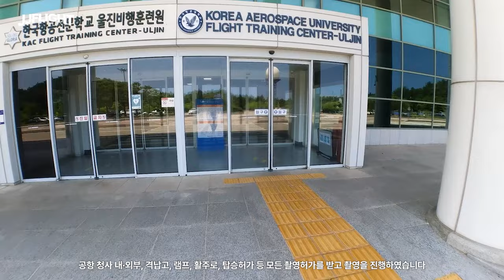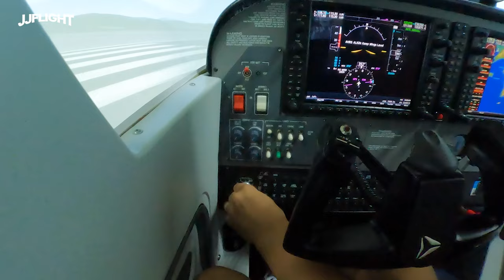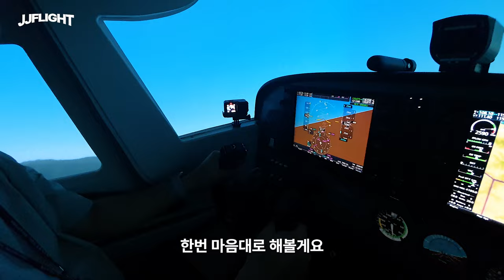울진비행훈련원 내부에 들어가 보았다 - 울진 (1)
촬영협조 - 한항전 울진비행훈련원 & 공항공사
사전에 모든 허가를 득하여 촬영하였습니다.

/// JJ플라이트를 도와주시는 고마운 분들 ///
신소유님
조형우님
가후선생님
강희석님
재건축용역깡패님
최현아님
고종율님